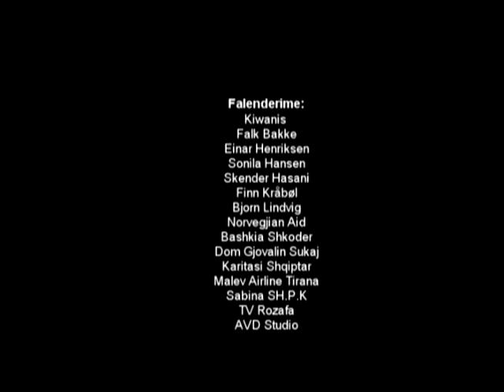we want we can part four.wmv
Ky film është një produkt i OJF The Door i cili i kushtohet përsonave me aftesi të kufizuar, prindërve të tyre, instruktorëve të trupës muzikore si dhe drejtuesve te saj.
Sakrificave dhe punës së tyre të përbashkët në të vetmen trupë muzikore për P.A.K në rajonin tonë e cila na bën të ndjehemi shumë krenar dhe na jep ne të gjithëve motivin për të ecur përpara në rrugën tonë të përbashkët.

Historia disavjecare e festivalit Ne duam Ne mundemi krahas eksperiencave të organizatorëve të tij ilustrohet hap pas hapi me historine e trupës sonë.

Telekspektatori do te njihet me momente emocionuese të përjetura gjatë festivalit  nga trupa jone në Lillehammer të Norvegjisë në Qershorin e vitit 2009.

Ne Duam Ne mundemi!
Eshtë një thirrje e përbashkët e të gjithëve ne, një mesazh për integrimin e P.A.K në jetën social kulturore të komuntitetit.